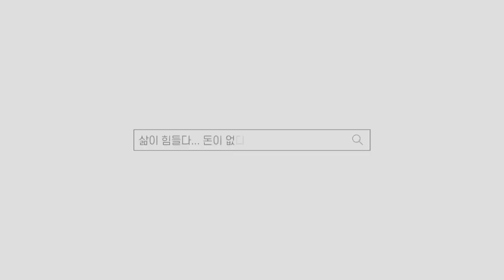(천안점집) 2020년 진적맞이 굿 용군TV 매화도령